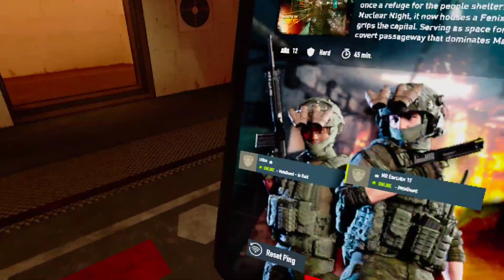Hitting green card vault with collector guy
Yeah, sadly at the end of this, we literally got jumped and wrecked by people with grenades and stuff but my teammate made it out. So let's go.